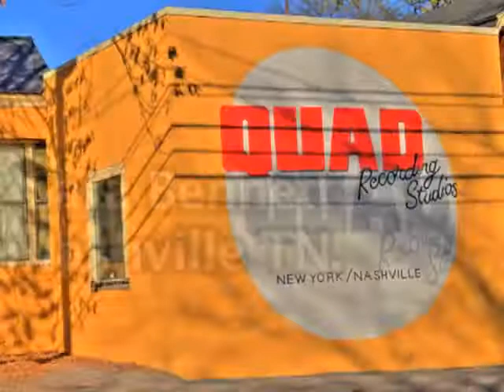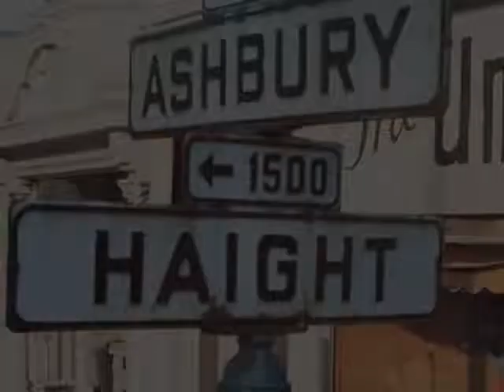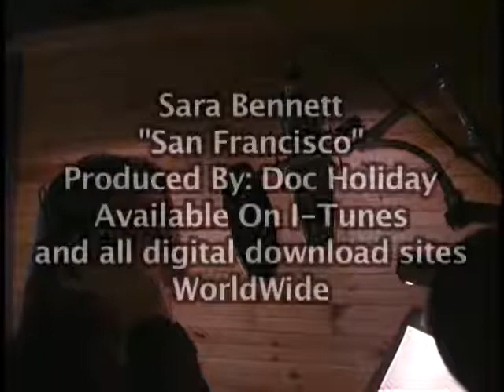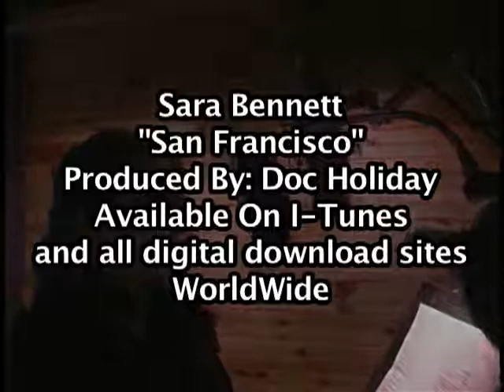Sara Bennett "San Francisco" Official Studio Music Video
Here is the official studio music video for Sara Bennett's 2013 new single "San Francisco."

Written by: Sara Bennett
Production by: Doc Holiday, Dream Machine Productions, Mega International Records
Recorded at Power Plant Studios, Hampton, VA
Filmed at Quad Studios, Nashville, TN
Filmed by Chris Ride and Doc Holiday
Edited by Doc Holiday
Performed by Sara Bennett
2013 Mega International Records